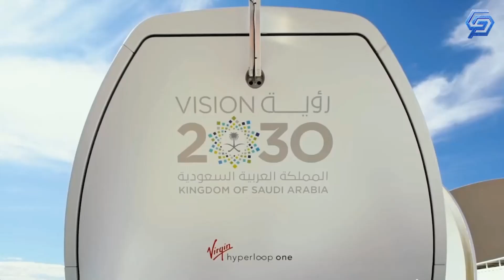Riyadh Announces the Biggest Sports Boulevard of the World in 2030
In line with the goals of the Kingdom’s Vision 2030, a sports boulevard will be built as one of the largest projects in the history of Saudi Arabia in Riyadh.

Welcome back to Genesis. In today's video, we will look at the upcoming Biggest Sports Boulevard in the World.

The Kingdom of Saudi Arabia announces its biggest sports boulevard in the world in 2030, which will be built in the “Green Area” of the capital Riyadh. Together with its general contractor Al-Salam Engineering Group, Riyadh hosted a press briefing to launch this project that aims to place Riyadh as one of the best livable cities in the world and to contribute to achieving one of the most prominent goals of the Kingdom’s Vision 2030.